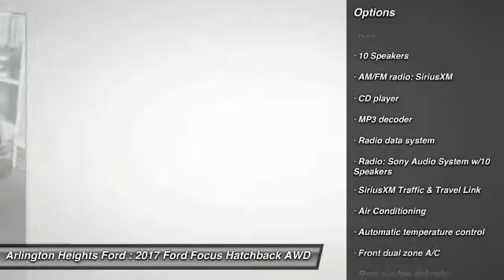2017 Ford Focus Arlington Heights IL 0X174769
2017 Ford Focus RS

801 Dundee Rd.

What a great deal! How enticing is the gas mileage of this good-looking 2017 Ford Focus? Whether it's navigating the jammed roadways or the crowded parking lots, you'll enjoy the surprising maneuverability of this car. It is nicely equipped.